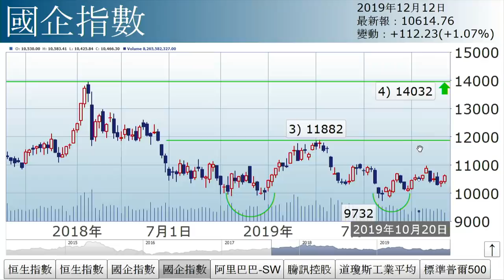李國慶：牛眼看港股（2019年12月12日）